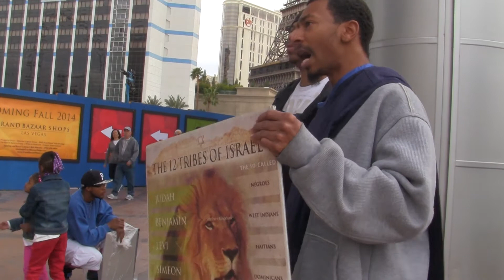1) Friendship With The World Is Emnity With TMH!!!